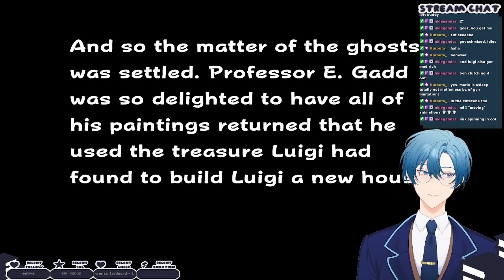[VoD] Sucking All The Ghosts (Into my vacuum cleaner) - Spook Sunday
Hi, I'm Benjamin Datum, a librarian from the future!
I hope we can enjoy some time together and have a little fun ^_~

I'm part of TomoPulse!